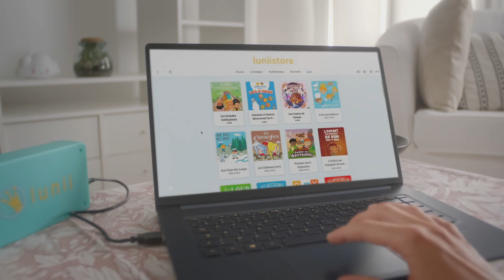Lunii - Ma Fabrique à Histoires - La boîte à histoires des enfants de 3 à 8 ans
A chaque âge ses héros et ses histoires pour rêver, explorer et apprendre tout en s’amusant avec Ma Fabrique à Histoires de Lunii !

✅  Plus de 3 heures d’histoires audio déjà incluses
✅  Des centaines de livres audio enfants à télécharger sur Lunii.com et le Luniistore
✅  Enregistrez vos propres aventures audio avec l'Application mobile Lunii 🥰
✅  Fabriquée en France 🇫🇷
🚚  Livraison offerte

Le compagnon idéal à chaque instant de la journée
Lunii réveille l'imaginaire de votre enfant ✨